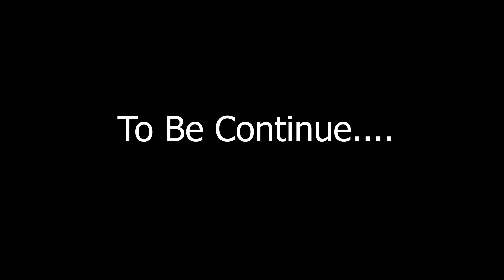Morning Vlog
Wake Up! Wake up! Wake Up!The kids sharing a "Good Morning" with you guys.They helped make breakfast and played some Basketball!